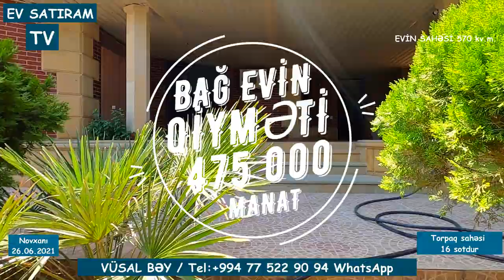İLİN 4 FƏSLİ YAŞAMAQ ÜÇÜN ELİT YERDƏ BAĞ EVİ SATILIR NOVXANIDA/Недвижимость в Баку / عقارات في باكو